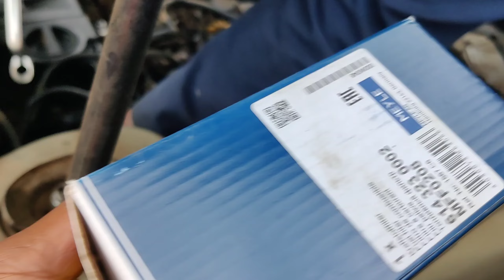Full saloon car service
Musician: @iksonmusic